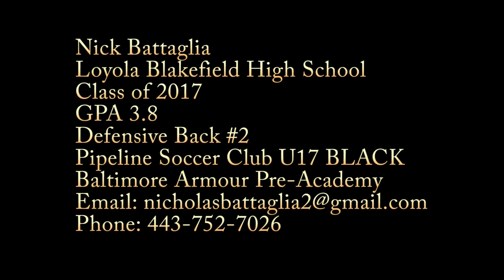Nick Battaglia Part 2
Nick Battaglia's college recruiting video.